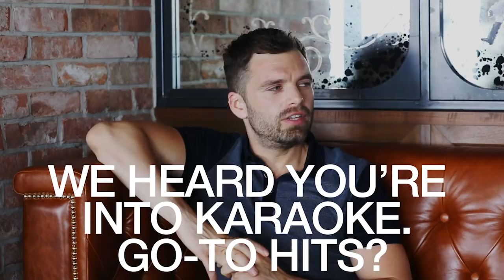10 Questions with Sebastian Stan | BURO Singapore [LEGENDADO]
Sebastian Stan answers 10 personal questions about his acting career and life in a visit to Singapore.

SEBASTIAN STAN BRASIL